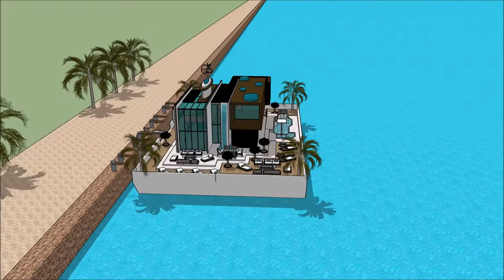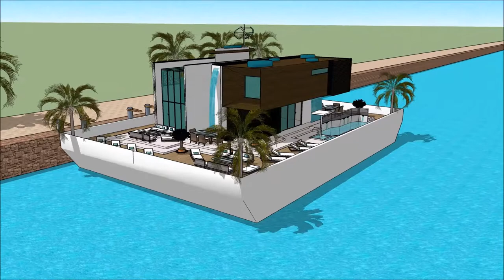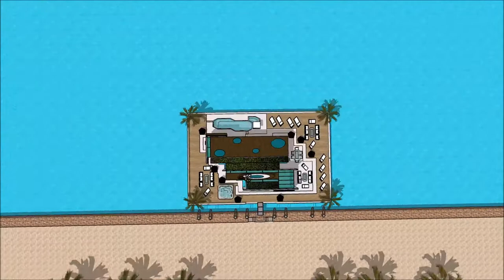Houseboat Milano VERSILIA YACHTING RENDEZ VOUS 2018 CASA GALLEGGIANTE ITALIA MILANO VERSILIA YACHTIN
The houseboatzania launching an innovative high-end luxury yacht houseboat home design potentially as a display of exhibition of the Houseboat Milano VERSILIA YACHTING RENDEZ VOUS 2018 CASA GALLEGGIANTE ITALIA MILANO VERSILIA YACHTIN.

The collection of the Houseboatzania concept of Houseboat Milano VERSILIA YACHTING RENDEZ VOUS 2018 CASA GALLEGGIANTE ITALIA MILANO VERSILIA YACHTIN consists of high luxury and architectural art pieces in minimalism combined with living on the waterfront of the harbour of

The houseboat yacht design has the basis to sustain living with high standards and contemporary structural design at Houseboat Milano VERSILIA YACHTING RENDEZ VOUS 2018 CASA GALLEGGIANTE ITALIA MILANO VERSILIA YACHTIN with numerous of prospects for excessive living and celebrating the desire of life worldwide: